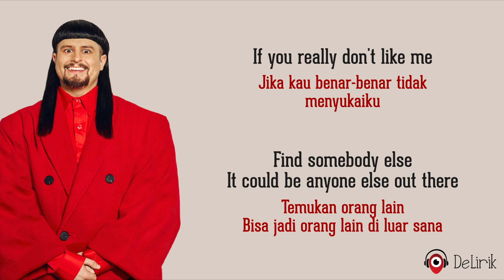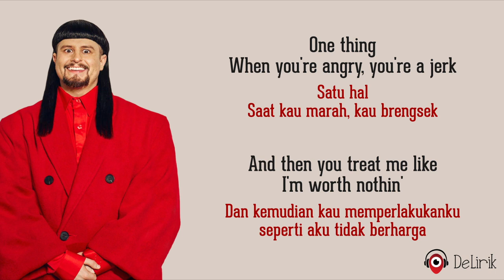Miss You - Oliver Tree, Robin Schulz (Lirik Lagu Terjemahan)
🎵 Judul : Miss You
🎙️ Penyanyi : Oliver Tree, Robin Schulz